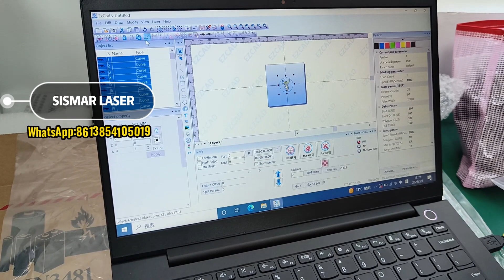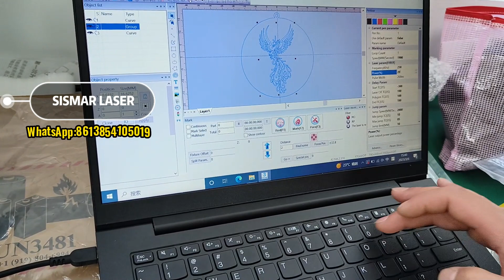Tutorial of Laser marking white color on brass | brass laser marking machine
-demo video of laser marking white color on brass.

Many friends want to mark black color on brass/silver/gold,this video will teach you step by step.

The fiber laser model to make test is EZCAD 3.0 2.5D fiber laser,its page as follows: